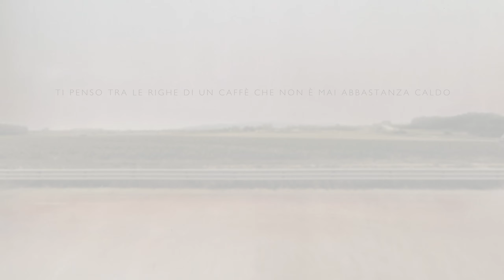Padre [Official Visual Lyrics] POPFORZOMBIE &. Tommaso Cerasuolo (Perturbazione)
Visual Lyrics Video by PopForZombie performing "Padre" from the forthcoming album "Ricordati di vivere" (Vrec Music Label / Audioglobe).

Realizzato con disegni rielaborati da Michele Bozzi Battaggia.

PADRE
(Michele Battaggia)

Ti penso tra le righe di un caffè,
che non è mai abbastanza caldo,
in questo mattino.
Mentre giorni interi fuori scorrono
come dei sassi,
che attraversano il tuo finestrino.
Ho un’infanzia di biscotti e zuccheri,
affezionata al bianco della neve
e all’odore del vino.
Come Dio con il peccato originale
inventerò una scusa per ridare un senso
al destino.
E anche a te.
Non ci vedi bene da vicino,
colpa degli occhiali,
del tuo cristallino
bisogno di vita.
Che sospende il cielo sopra il vuoto
e poi distende terra
sopra i neri pensieri
della sera.

Scriverò qualcosa di speciale
che non saprai dimenticare,
come il tuo divano occidentale orientale.
Come il tuo Dio, con il peccato originale,
anche al male.
E anche a me.
Con le tue idee di ghiaccio

mi hai insegnato tutto,
come ad essere o non essere
felice da solo.
Nella raccolta delle tue illusioni,
nelle mie canzoni,
senza più parole,
confondi il mio nome.
Prenderò nota un po’ di tutto,
che non si sa mai
da dove possono venire i guai.
Attendo gli ordini,
ma non arrivano mai.
E come Dio, con il peccato originale,
al male.
E anche a noi.

Amazon Music